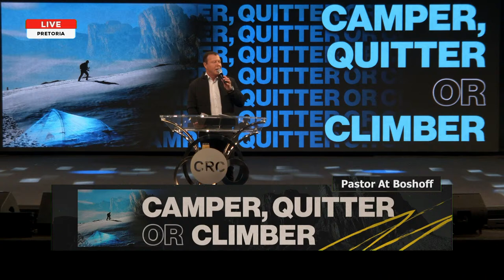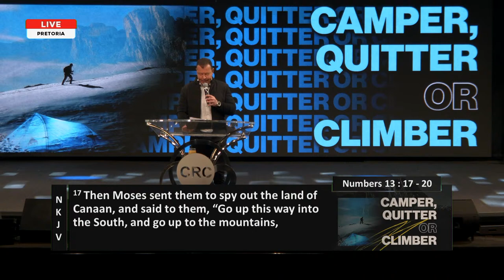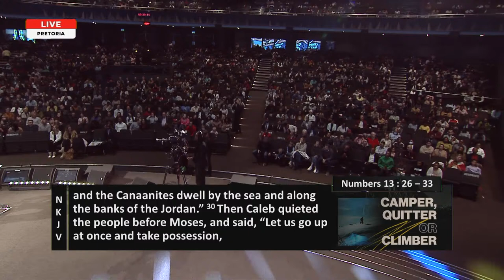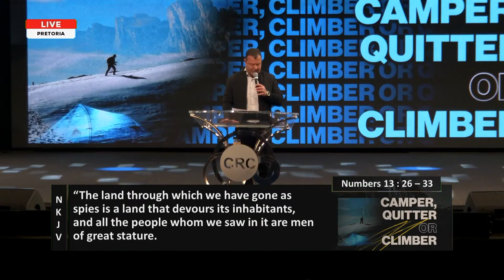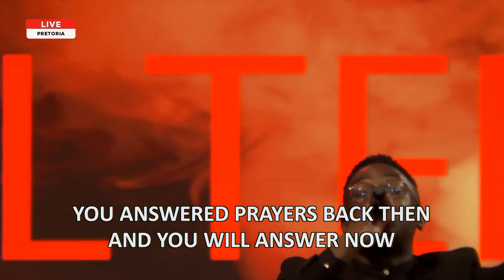Camper, Quitter Or Climber | Pastor At Boshoff | 10 July 2022 AM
”Go where others are not willing to go!”- Pastor At Boshoff

Welcome to our LIVE morning service! We come with thanksgiving and praise and we are excited to have you joining us! Where are you watching from?

👉If you made a decision to give your heart to Jesus we would like to connect with you

🗒️We would like to get to know our online viewers! Please follow this link to complete this short survey (takes less than 1 min to complete)

DStv 8:30 Satellite Streams:
►► TBN Africa - DStv 343
►► ONE Gospel - DStv 331
►► TBN Yetu - StarTimes 364

Setlist for today:
🎵You Are Good - CRC Music
🎵Freedom - Jesus Culture
🎵More Than Silver - CRC Music
🎵Beautiful Jesus- Passion & Chidima